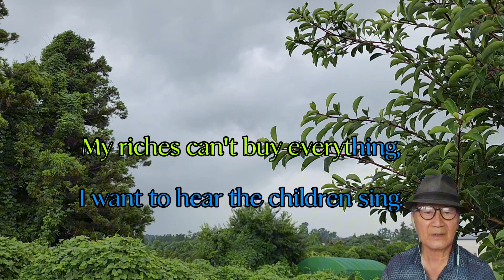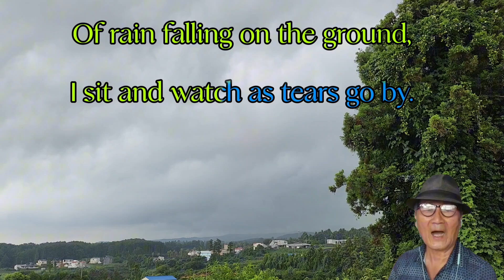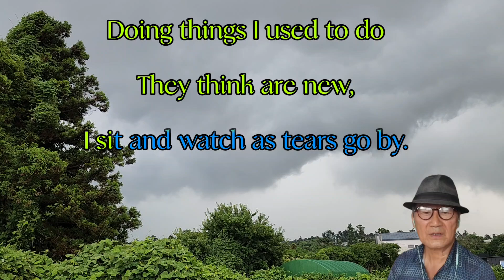As Tears Go By(cover)